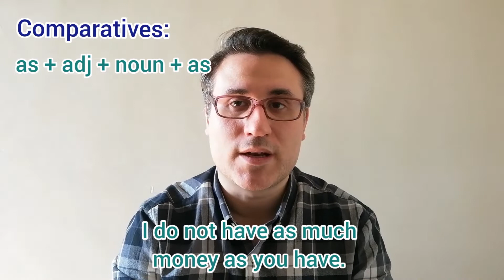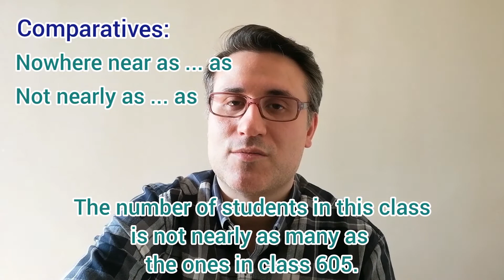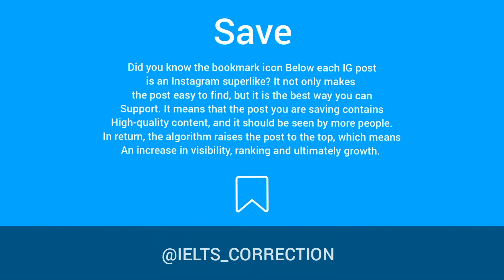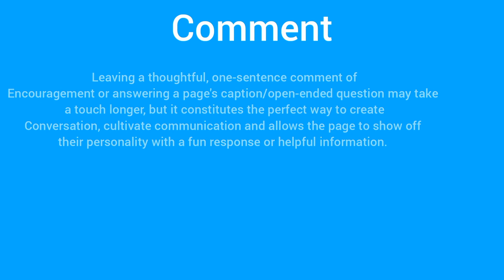عبارات تفضیلی | Comparative Structure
ساختار مقایسه ای زبان انگلیسی چیست و چگونه ساخته می شود؟
Comparative structures in English.

1. One syllable words:

... + er:
Slighter, tighter, harder...

2. More than one syllable words:

more +... :
More ravishing, more difficult, more often...

Equal structure:
as ... as:
She is as tall as Ali. (they are equally tall)

as easy as a game (easy like a game).

️ Complex comparative structure:

1. Not nearly:
She is not nearly as intelligent as you are. (you are far more intelligent)

2. Nowhere near:
People here are nowhere near as numerous as in the capital. (Capital is way more popular)

3. Almost:
People here are almost as eager as you all are.

4. Nearly:
I was nearly as exhausted as a dead corpse.

برای آموزش های بیشتر به کانال اینستاگرام من به آدرس:
 و برای دنبال کردن من در سایر شبکه های اجتماعی به:
 مراجعه فرمایید.